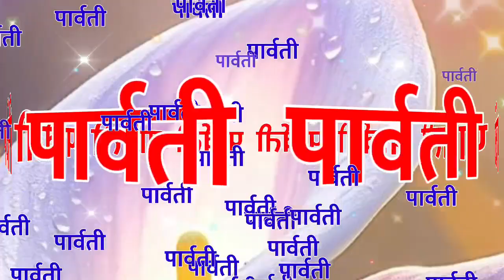पार्वती जी के लिए शायरी 🌹 Parvati name love shayari video 🌹 Parvati name status